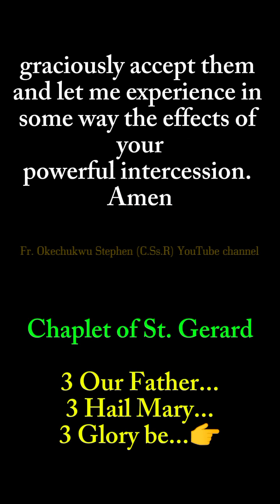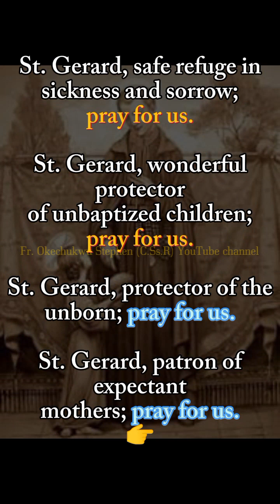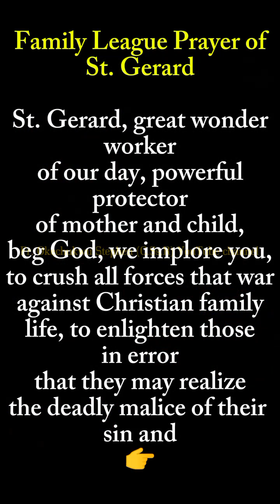Novena to St Gerard Majella for the month of May day4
*Day Four: Novena Reflection*

 _*COUNTING NUMBERS*_

Numerical advantage, means you are way up the scale than the one whose figure is way lower than yours. An additional digit at all costs, might set your friend's head, as a stepping stone to achieving your target. Unknown to the man lost in the pride of self, the numbers may never add up, even when he tries all the harder. What does number mean for you?

If life is measured by the length of years you spend, I don't think St. Gerard Majella and his likes, will stand a fear chance. If Christ Jesus, the attraction of this saintly brother had lived longer than thirty three years, would He have been relevant still as He is today, tomorrow and always? Twenty nine years was what Gerard spent, today the count down is still in his favour.

Choose where you will like to be remembered. If the marble-wall carving, or the statue at the street corner, will do well to remind the world of your legacy, then keep working in that direction. However, if your time spent in loving dedication to God is of great value to you, do well to number it by good deeds, and not by the longevity of years. It may count more in God's sight than, in the world's view.

If you count down with me using the lens of heaven's glory, the number will be of greater value. Worried about the one who will make it to the finish line first, look at the scoreboard of God's standard, and not the ribbon set of the official. Our God will make your number count. The life you leave is first from God, so don't use your time in the world living for yourself. Gerard's number turned out well, may your number be counted with the delight of the good gained.

National Promoter of the League of St. Gérard Majella

Fr. *Stephen* O. C.Ss.R